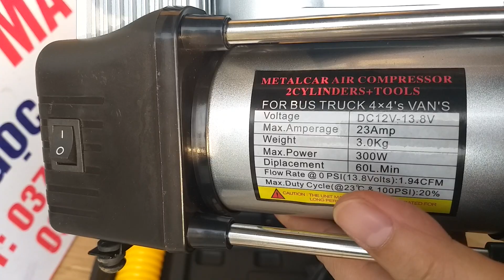bơm ô tô,bơm lốp ,dụng cụ sửa chữa xe hơi gặp sự cố trên đường.lh e :0989458200.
🎁 E bán khoan rẻ nhất VIỆT NAM chỉ ♥️650K♥️ khoan bê tông 3 chức năng . Khoan bê tông , khoan gỗ , sắt ... 🎀
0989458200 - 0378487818 . Bên e miễn phí vận chuyển toàn quốc